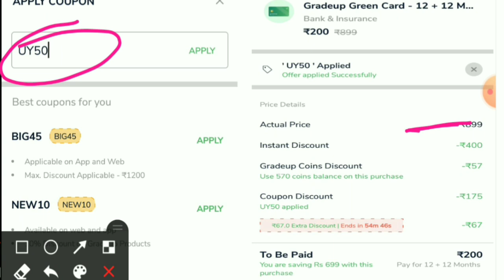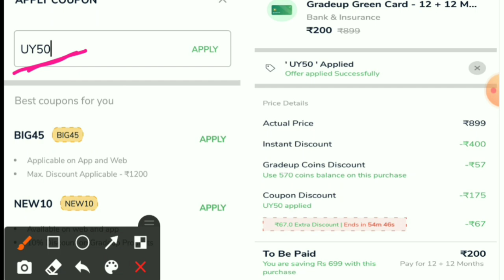Good news for Banking &Insurance candidates excess unlimited mock less than ₹10/month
Used UY50to get 50%Discount.

Note -  For Few days this discount is valid

Career247 Current Affairs PDF (English & Hindi), Beautiful way to read current affairs